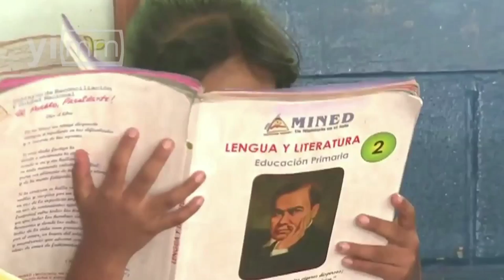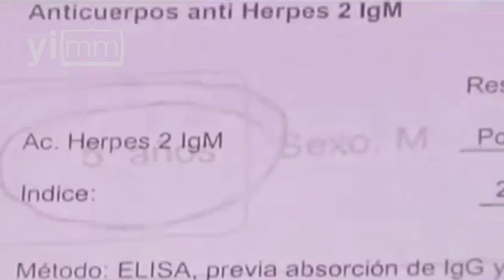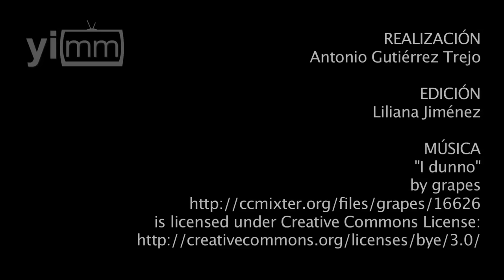Poco se hace en México para frenar abuso sexual infantil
El abuso sexual infantil en escuelas es un problema grave en México, en el que prevalecen desconocimiento y omisiones de autoridades escolares.